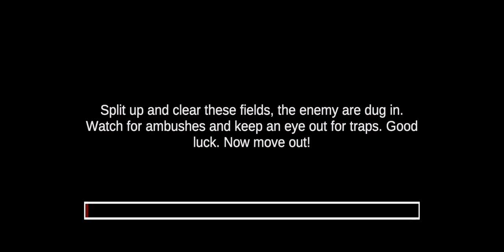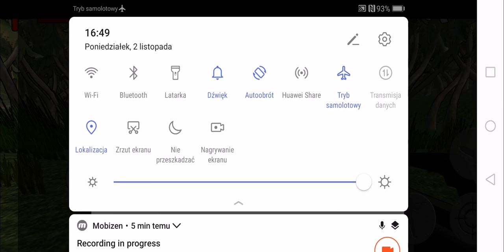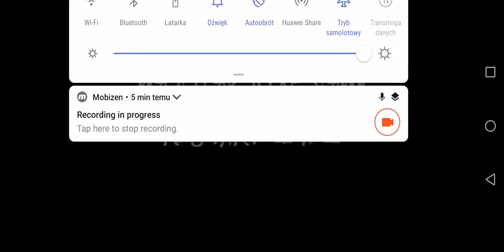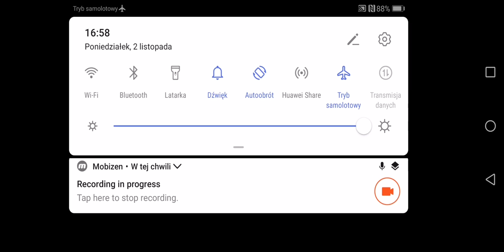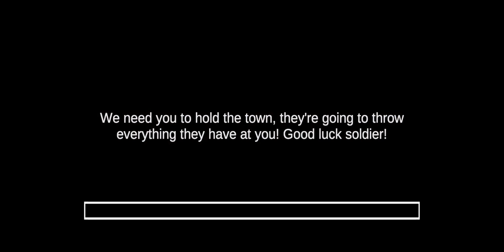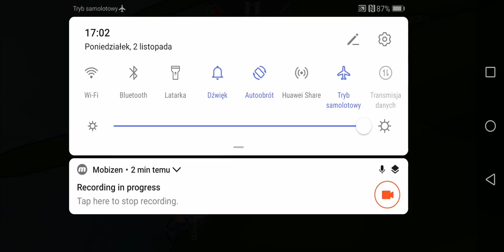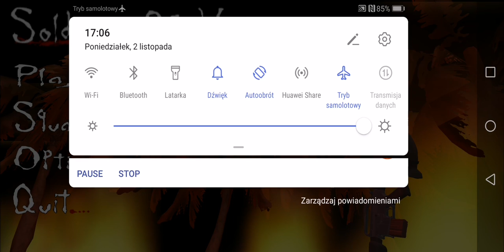CZYSTKA W DŻUNGLI! - Soldiers of Vietnam #3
Witajcie w kolejnym odcinku z gry Soldiers of Vietnam, tym razem pierwszym z dwóch obiecanego jednodniowego maratonu, w którym zobaczycie moje zmagania z oczyszczaniem Vietcońskich terytoriów i kolejną obronę pozycji przed nimi! Zapraszam!

Pełny tytuł tej gry to ,,Soldiers of Vietnam - American Campaign"

Za stworzenie tej produkcji odpowiada studio: ,,Posh Toffee Games"